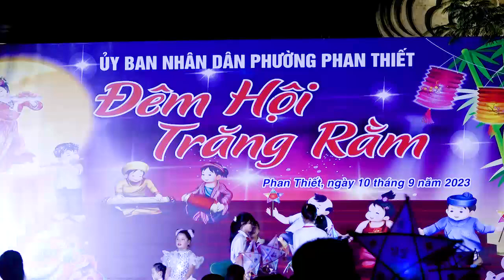LỄ HỘI THÀNH TUYÊN S765